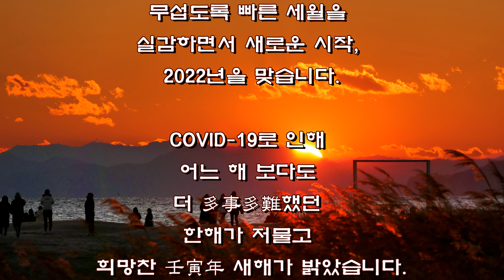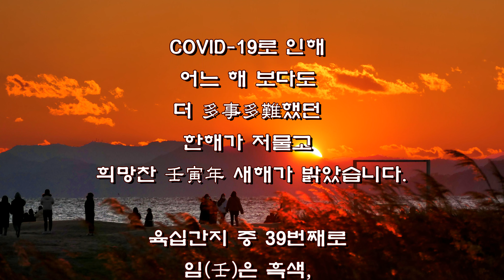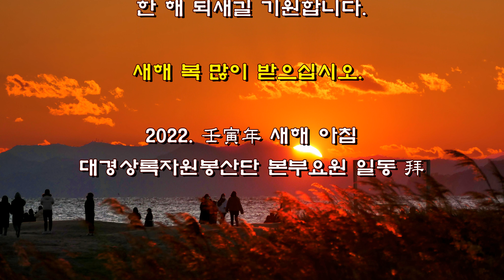2022년 壬寅年 새해 인사 올립니다.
2022년 壬寅年 새해 인사 올립니다.

2022. 壬寅年 새해아침
대경상록자원봉산단 본부요원 일동 拜